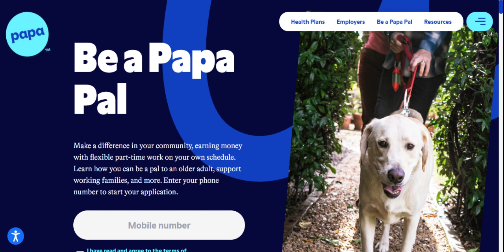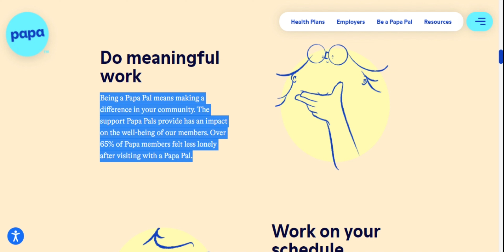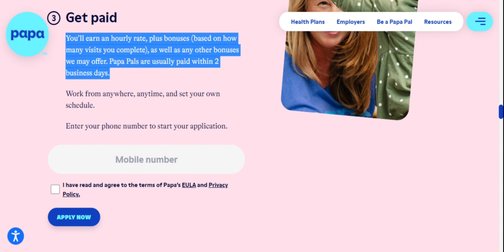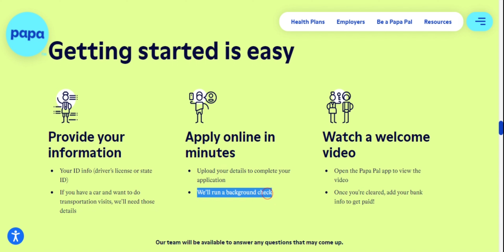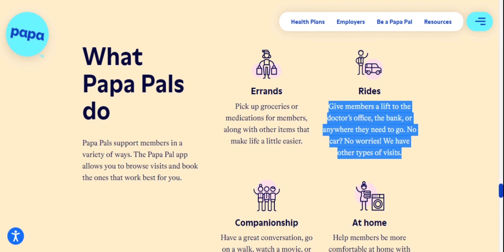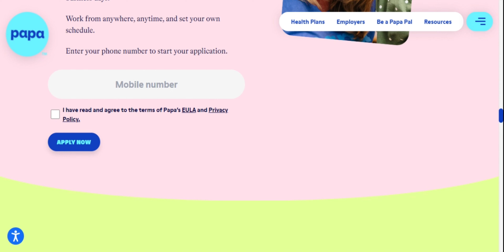Caregivers This Ones For You Work Whenever You Want! Set Your Own Price OPEN TO US RESIDENTS!!!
This opportunity is not remote but you can set your own rates and work whenever it's convenient for you.

Caregivers, this ones for you! Work whenever you want! Open to US residents only!!!

Websites:
Papa

THIS IS ME SMILING THROUGH THE BULLSH*T! Journal